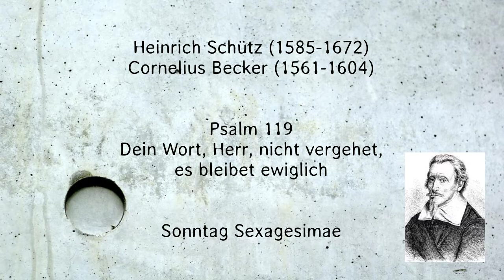Heinrich Schütz Psalm 119 Becker-Psalter Sonntag Sexagesimae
Dein Wort, Herr, nicht vergehet,
Es bleibet ewiglich,
So weit der Himmel gehet,
Der stets beweget sich,
Dein Wahrheit bleibt in Ewigkeit,
Gleichwie der Grund auf Erden,
Durch deine Hand bereit.

Recht wohl muss mir ersprießen
Die Red des Mundes dein,
Denn sie schmeckt mir viel süßer
Als Hon'g und Honigseim,
Dein Wort macht mich recht weis und klug,
Drum hass ich falsche Wege,
Die führen auf Betrug.

Ihr boshaftigen Leute
weicht von mir weit und fern,
Ich halt zu allen Zeiten
die Zeugnis meines Herrn,
Dein Wort erhält mich, dass ich leb,
lass mich zu Schand nicht werden,
mein Hoffnung mir nicht fehl.

Psalm 119

Wir laden ein, Schütz in den Gottesdiensten des Kirchenjahres 2022 erklingen zu lassen.
Für den praktischen Gebrauch an den Sonn- und Feiertagen eingerichtet, können die Wochenpsalmen in Gestalt des Becker-Psalters
auf der Homepage der Evangelischen Kirche in Mitteldeutschland zum Heinrich-Schütz-Jahr 2022 heruntergeladen werden. Die Dateien enthalten genau die Strophen, die den Versen der Wochenpsalmen entsprechen.

Kahla liegt in Thüringen und ist Geburtsort von Johann-Walter,  der hier 1496 geboren wurde. Er war enger Freund Martin Luthers und gilt als Urkantor der evangelischen Kirchenmusik.
Die einstige Hof- und heutige Sächsische Staatskapelle Dresden wurde am 22. September 1548 im Auftrag des Kurfürsten Moritz von Sachsen von Johann Walter gegründet und erreichte im 17. Jahrhundert unter Heinrich Schütz ihre erste große Blüte. Bis heute gilt es als einziges Orchester, das über mehr als viereinhalb Jahrhunderte immer noch existiert und stets zu den führenden Klangkörpern der verschiedenen Epochen gehörte.

Wir haben uns zur Aufgabe gemacht, die Psalmen des Becker-Psalter in verschiedener Besetzung einzuspielen.

Seit 2021 gibt es ein Johann-Walter-Positiv in der Stadtkirche "St. Margarethen" in Kahla, das sowohl in wohltemperierter als auch in mitteltöniger Stimmung spielbar ist.

Sonntag Sexagesimae vor der Passionszeit   Psalm 119

Orgel und Gesang:
Kantorin Ina Köllner

Aufnahmen :
Anton-Feodor Köllner
© Idee und Schnitt:
Ina Köllner 2022